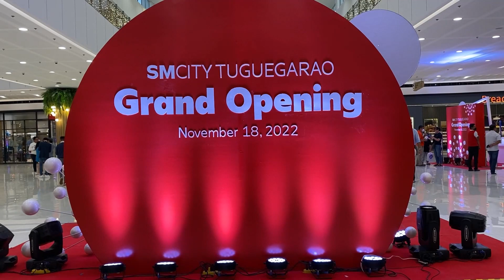SM CITY TUGUEGARAO IS FINALLY OPEN!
Finally, after years of construction and development, made even longer by the COVID-19 pandemic, SM City Tuguegarao opened its doors and welcomed guests and visitors from the Cagayan Valley and Cordillera Regions. The 62,000 square meter mall features an interior design that is timeless and refreshing and houses several brands that are famous in their respective industries, such as Jollibee, J.Co, Starbucks, Breadtalk, Aeropostale, Miniso, SM Store, SM Cinema and a lot lot more.

So ano pa ang hinihintay natin? Tara na sa SM City Tuguegarao!